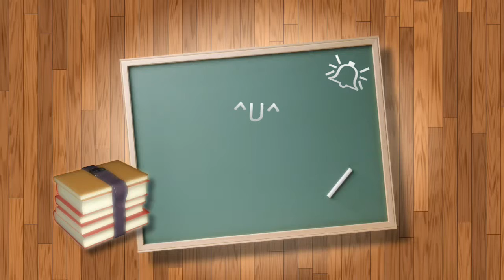【防曬乳】防曬 推薦，產品介紹，防曬教學，Kiehl's契爾氏，我的保養日記第四回~臉部防曬!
影片內容:
哈囉大家好，我是Susie~夏日的腳步已經來到，五月天已經酷熱的像是7月夏天~早上出門務必要做好防曬
身體防曬與臉部防曬最好要分開，使用專門的產品，才能對皮膚做最好的保護

如今紫外線的強度隨著大氣層的破洞已經越來越強，對皮膚是會造成傷害，甚至曬傷，嚴重時也可能產生病變。而防曬的使用，臉部使用臉部專用的防曬產品。這次向大家推薦Kiehl's契爾氏防曬產品，是臉部專用的防曬乳，防曬係數SPF 50 PA ，4+的效果不容小覷! ( 哈哈
防曬工作做得好，出門遊玩沒煩惱。
想要減少曬傷以及長久曝曬陽光後的雀斑、斑點，出外就要勤擦防曬產品。購買防曬產品也要注意防曬係數的高低，會影響隔離紫外線的程度與時效。

有興趣的觀眾也能在下方留言提問，我會盡快回答您的問題喔!
或寄email給我~

By  Susie

臉部防曬很重要，Kiehl's契爾氏新防曬產品(Product test)。我的保養日記第四回~臉部防曬重點!~!!!